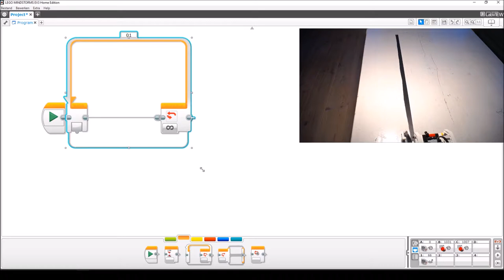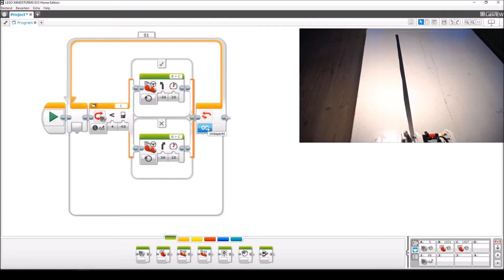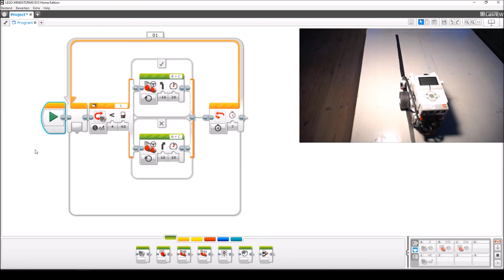Programmeren lijnvolger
Programmeren van de lijnvolger met behulp van een lichtsensor.